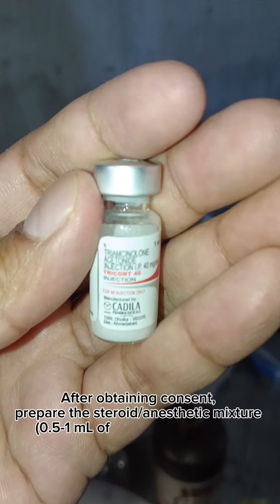How to Treat Trigger Thumb with a Simple Injection/Effective Treatment For Thumb Pain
In this video, Dr. Laxmi Shrestha at District Hospital Khotang demonstrates the treatment of a trigger thumb by administering an injection to the affected area. This procedure helps relieve pain and improve movement in cases where patients experience difficulty bending or straightening the thumb due to inflammation.

Primary Intention of the Video: The purpose of this video is to provide educational content for healthcare professionals and medical students on how to treat trigger thumb with injection therapy. It is not meant as a guide for self-treatment.

What is Trigger Thumb? Trigger thumb (or trigger finger) occurs when the flexor tendon in the thumb becomes inflamed, causing pain, stiffness, or a locking sensation.

Credits:

Injection given by: Dr. Laxmi Shrestha

Filmed by: Dr. Ramesh Shrestha

Edited by: Dr. Laxmi Shrestha